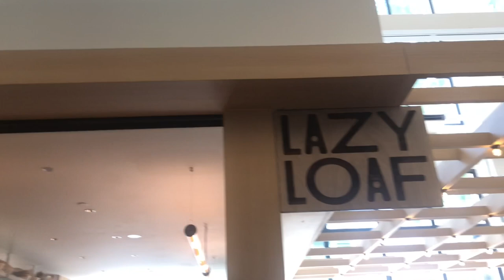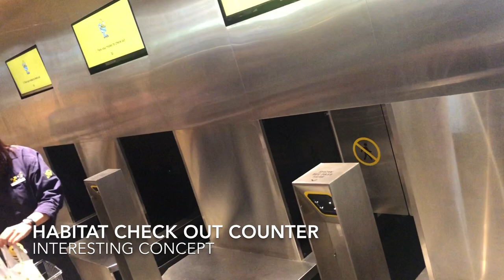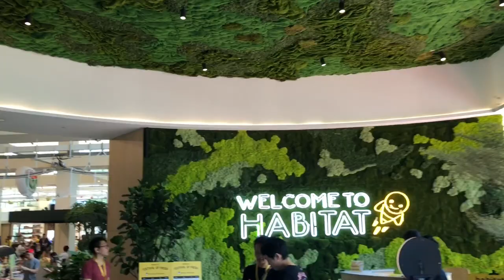Class 95 Simone Heng And John Klass @ Habitat by Honestbee Opening Weekend Roadshow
We visit Habitat by HONESTBEE!  A new concept store. Everything to be done from the honestbee app. You even need to scan your own QR code before you can enter and exit.  This is the first weekend of their opening and the place was certainly crowded! We were having lunch as Class 95 DJs started tAlking to the crowd. They were DJs Simone Heng and John Klass. Check out habitat by HONESTBEE!